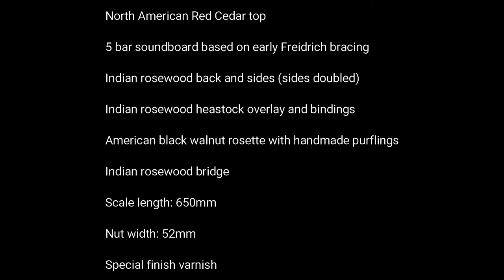Eleanor Kelly Playing Steve Toon Cedar guitar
This is a clip of Eleanor Kelly playing one of my Cedar top classical guitars